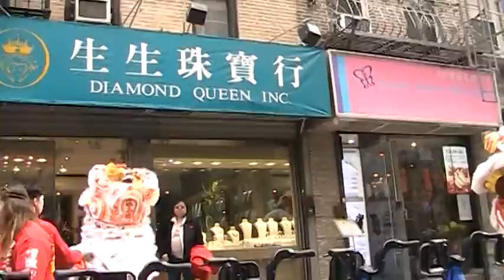New York NYC Chinatown Chinese New Year lion dance drumming 2016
New york NYC Chinatown WanChiMing WCM
February 20 2016 @ Super saturday chinatown

staten island lion
golden lion club
chinatown young community lion
rockits
unicorn dance lion dance dragon dance nyc new york city bronx manhatthan brooklyn chinatown mott street grand street tai pan kevjumba nigahiga peterchao pyrobooby maple story combat arms asian hong kong kowloon
christmas new year times square herald square union square korea town ktown h mart t&t supermarket brooklyn 8 ave 8th avenue pacificana restuarant kung fu tea quicklys ten ren tenren hong kong shanghai tvb lion durmming january 2012 dragon chinese new year hong kong tai po market kowloon cafe lion dance harlem shake [Tags]
staten island lion
golden lion club
rockets
luen hing
wan chi ming
freemasons
christmas new year times square herald square union square korea town ktown h mart t&t supermarket brooklyn 8 ave 8th avenue pacificana restuarant kung fu tea quicklys ten ren tenren hong kong shanghai tvb lion durmming january 2012 dragon chinese new year hong kong tai po market kowloon cafe maonshan ron ng fala chen shanghai taishan cantonese chris brown nypd lapd san francisco chinatown toronto ontario pacific mall vancouver gangnam style lion dance dragon dance -eternalarchy- clan war artic combat flyff gunz soldier front legend of edda dashiexp dashiegames chengman walmart christmas sale times square 34 street john dewey high school edward murrow fort hamilton midwood brooklyn tech fdr high school new utrecht puerto rican national day